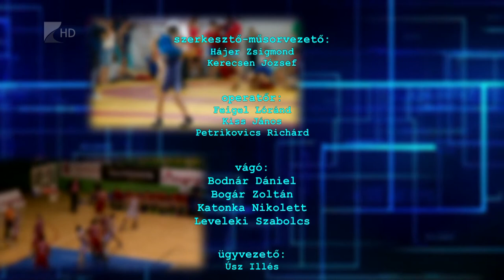Sportszelet - 2022.02.24.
Témák:

- Öt kilométeren áll rajthoz a fedett pályás bajnokságon Helebrandt Máté
- A megyében is sok helyen emlékeztek meg a Magyar Parasport Napjáról
- Az NB III-at célozta meg az újjáalakult nagykállói asztalitenisz csapat
- Övvizsgán adtak számot tudásukról a nyíregyházi tekwandósk